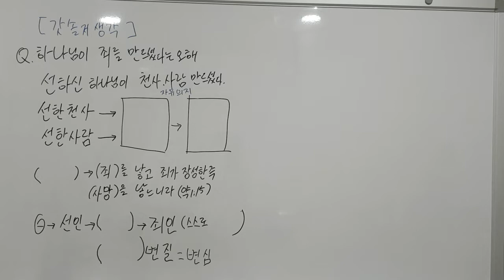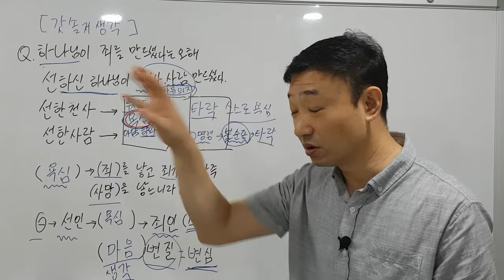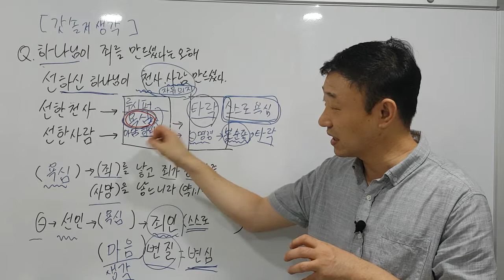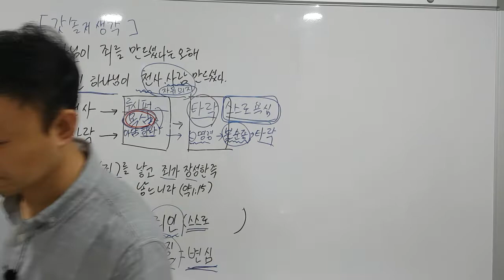[갓솔저생각] 하나님이 죄악을 만드셨다는 오해 (욕심이 문제다)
*죄악의 존재에 관해 하나님에 대해 오해하는 부분을 설명하고 진짜 문제가 무엇인지 알아보고 싶지 않으십니까ㅏ?

*더글로리교회 윤용국목사입니다.